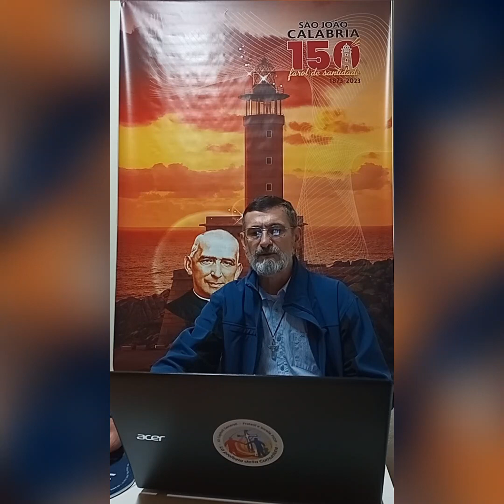Infância de São João Calábria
Vivendo o Jubileu de São João Calábria, vamos resgatar sua história. Acompanhe esse primeiro vídeo.